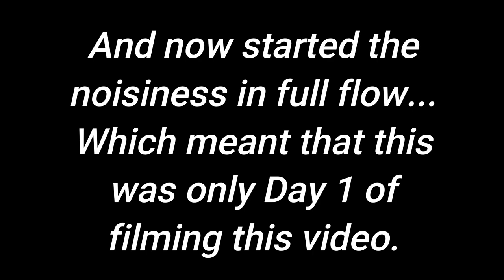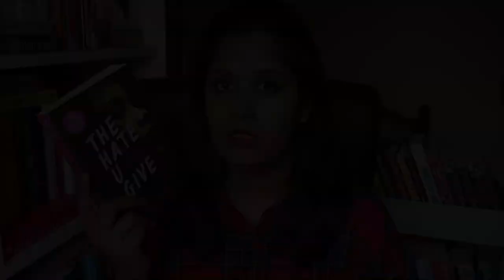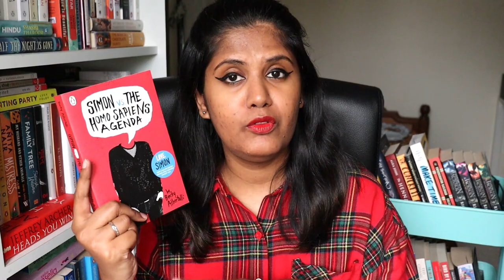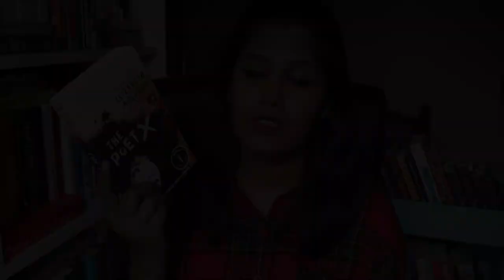YA Book Recommendations | 12 of My Favorite YA Books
It's been a while since I did a book recommendations video and some of you asked for YA book recommendations, so I thought why not do it? Young Adult is such a great genre to get into especially because it's easy to read while being impactful. Had super fun collating this list. :)
I hope you like these Young Adult book recommendations. :)

Leave a comment down below with your thoughts, what your favorite YA books are, which of these have you read, which ones have you pushed onto your TBR - anything you'd like to say. I'd love to hear from you. :)

The Hate U Give
The Fault in Our Stars
Simon vs the Homo Sapiens Agenda
The Poet X
An Ember in the Ashes
A Torch Against the Night
A Reaper at the Gates
A Sky Beyond the Storm
Six of Crows - Crooked Kingdom
The Book Thief
Long Way Down
Children of Blood and Bone
Children of Virtue and Vengeance
Percy Jackson series
Radio Silence
Aristotle and Dante Discover the Secrets of the Universe

Love,
Sonali